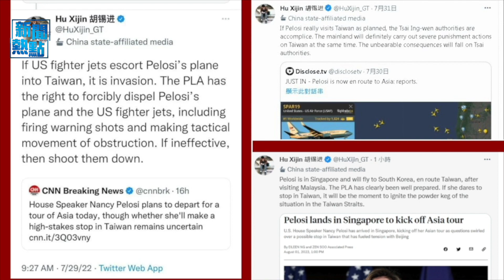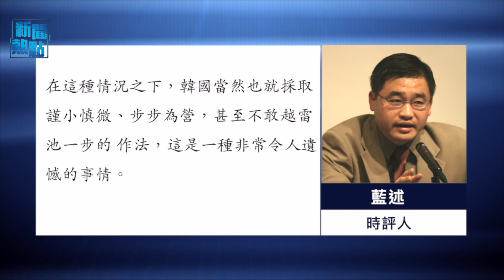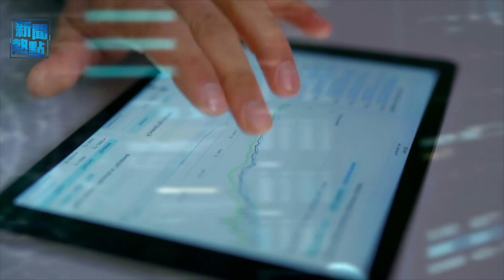胡錫進被「紅三代」批 習近平騎「胡」難下？北戴河有戲看 主播：葉晚風「希望之聲粵語頻道-新聞熱點」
胡被「紅三代」批 習騎「胡」難下？
北戴河有戲看
佩洛西訪韓 尹錫悅應對引發朝野批評
中共大練兵 專家：是「紙龍」
馬斯克的八個人生經歷：困難造就成功